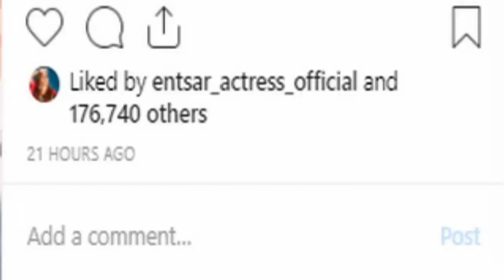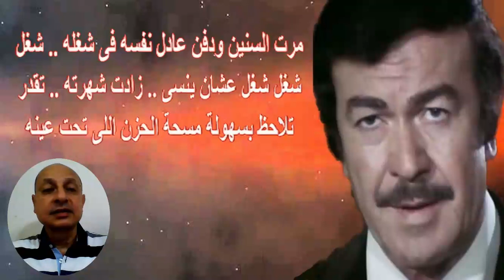أول ظهور لـ أحمد السعدني أ مـ س مع إ بـ نه بعد ر حيل طليقته وحكاية عادل أدهم الر هيبة مع زوجته